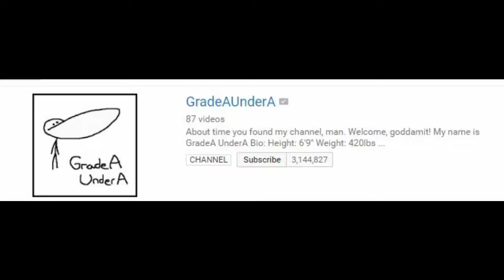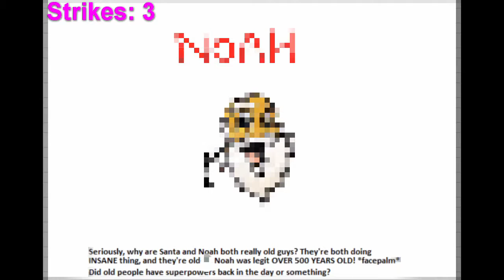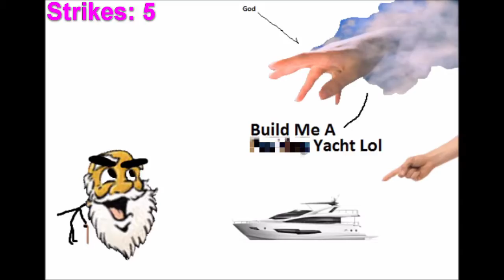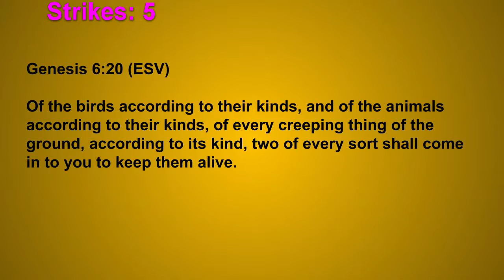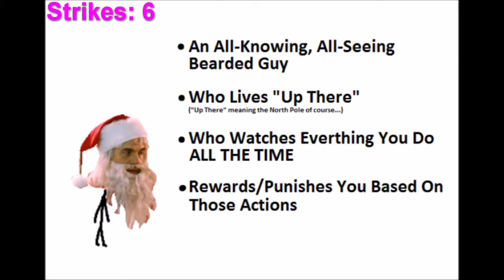GradeAUnderA EXPOSED!!! | Belief in God =/= Belief in Santa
GradeAUnderA tries to equate the belief in Santa Clause with the belief in God.  They just don't match like that!!!

AIG Noah Interview Clips Used